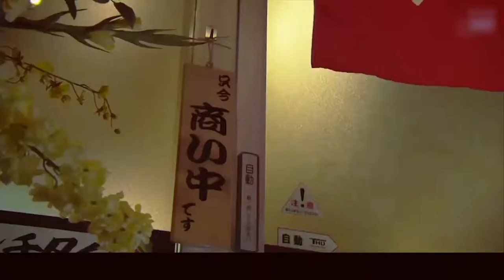男子照镜子，发现一个“美女”趴在他身上